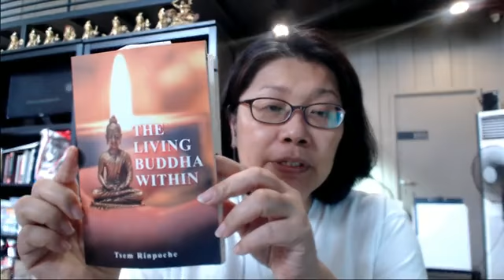The Living Buddha Within: Avoiding the Ten Non Virtuous Acts Part 1 (19th June 2019)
In this Facebook Live video, I shared on "The Living Buddha Within: Avoiding the Ten Non Virtuous Acts Part 1"